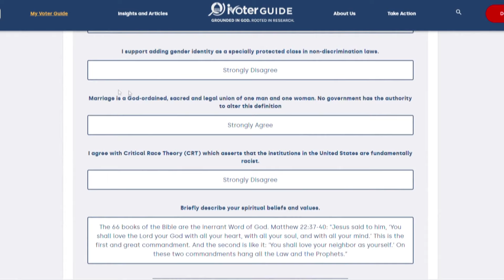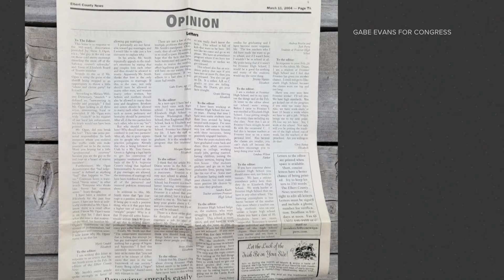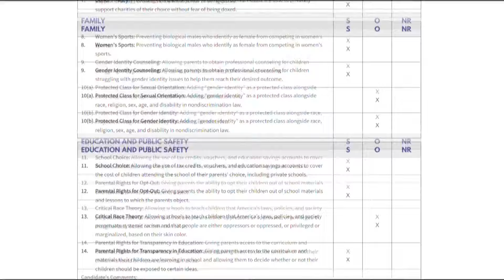Truth Test: Ad targeting CD8 Republican candidate Gabe Evans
One of the negative ads airing is from the House Majority PAC, the national Super Political Action Committee focused on electing Democrats to Congress.